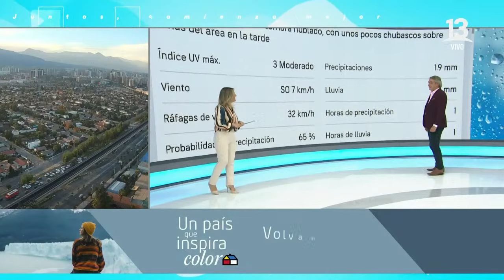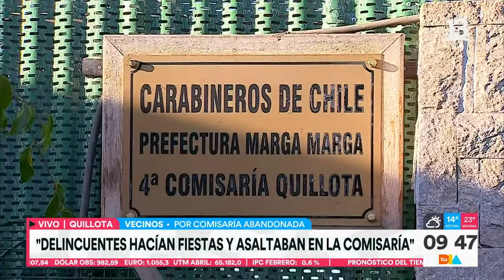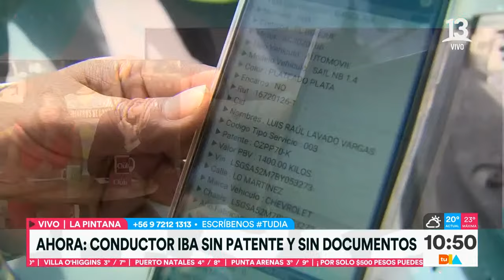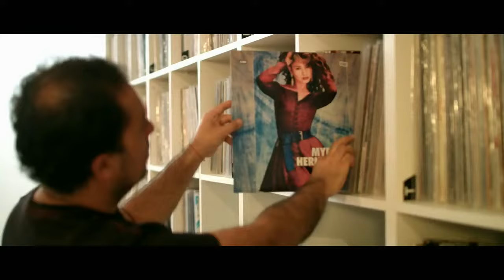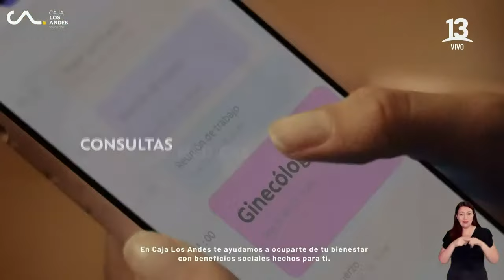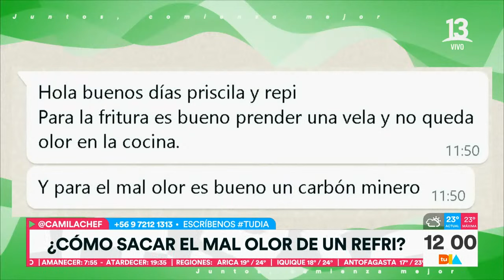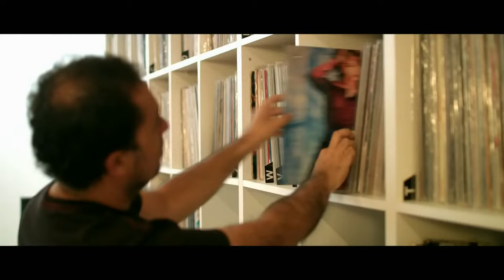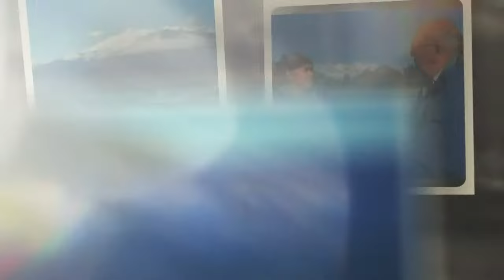Tu Día | martes 02 Abril | Canal 13